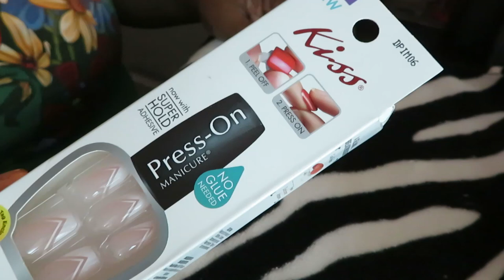Short French Tip Nails/Press On Nails/Arickamisha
These are my at home press on nails. It's really quick and easy anyone can do them.